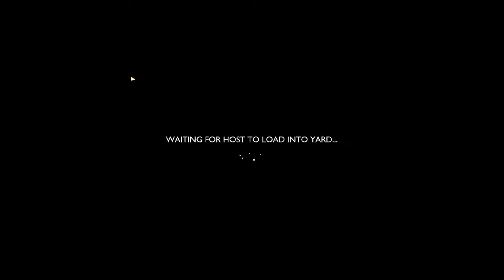Khaios is Grounded!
I'm playing Grounded with friends! Sorry if you're looking for membership options right now. Due to the hiatus, this channel has lost its monetization, so until it gets partnered again, that will not be an option.